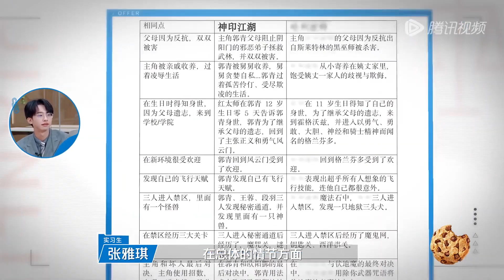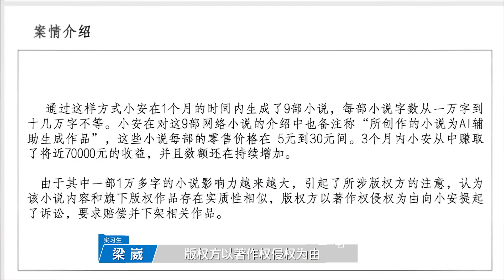梁崴着急给对手下套 胡明昊表示不接招巧妙避开论点 《令人心动的offer S5》 令人心动的offerS5 AnExcitingOfferS5 Clip